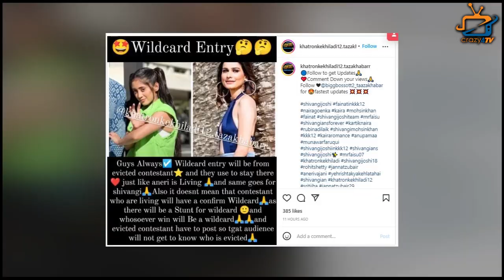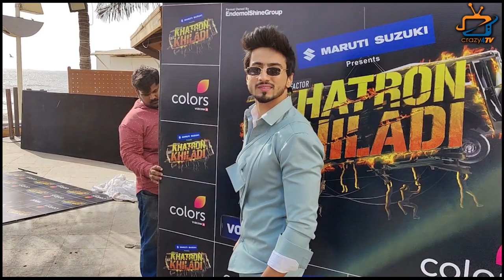OMG : Shivangi Joshi Evicted From KKK; Will She Return After Fans Demand ?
There is Buzz That c get Evicted From Rohit Shetty’s Show KKK 12; But Fans are Demanding  to Makers Bring her Back in The Show! Check Out The Video! Check Out The Video